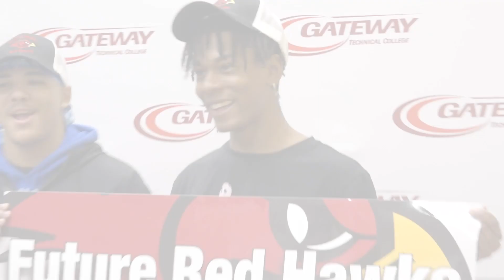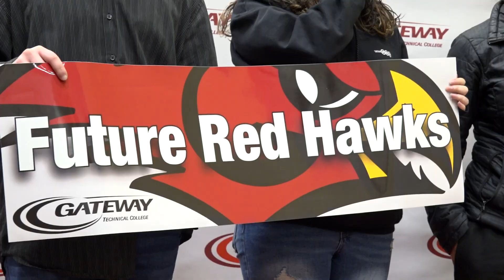Gateway Technical College- National Signing Day 2023